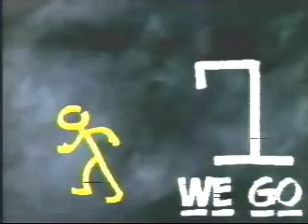1995 Office Max Back to School Version 2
Here is another 1995 Office Max back to school commercial airing in the same program block I the one I previously uploaded.